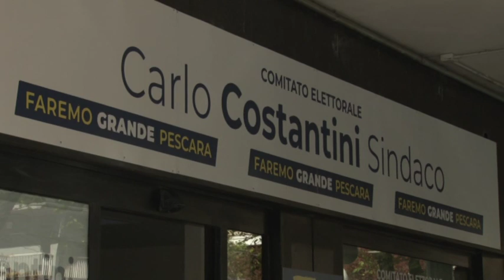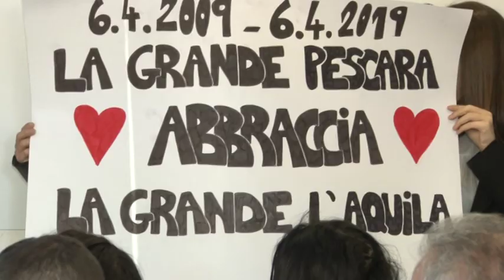Costantini riparte dal Comitato del Referendum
La corsa di Carlo Costanti e della sua lista Faremo Grande Pescara riparte dallo stesso comitato di Pescara centrale che fu protagonista della vittoria referendiaria del 2014. Ascoltiamo il candidato a sindaco